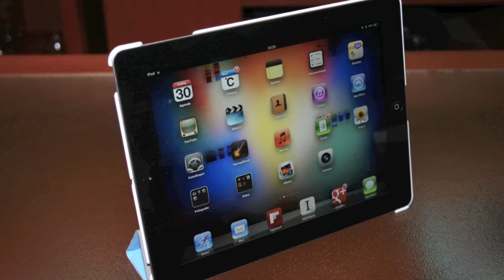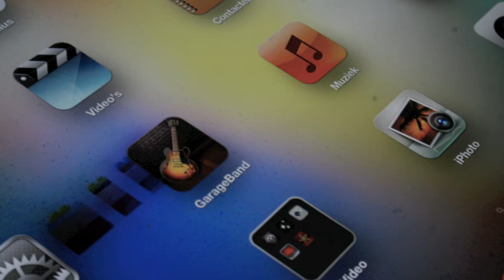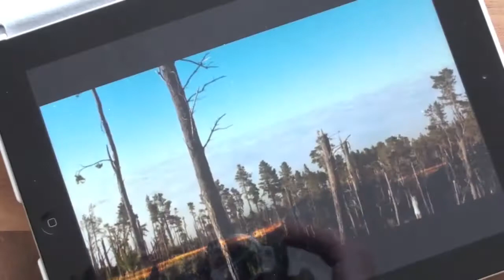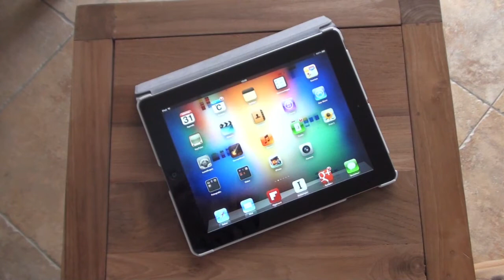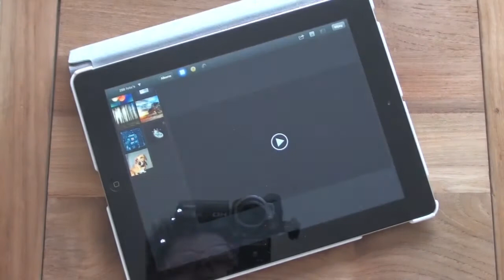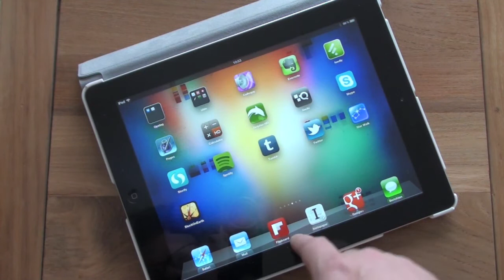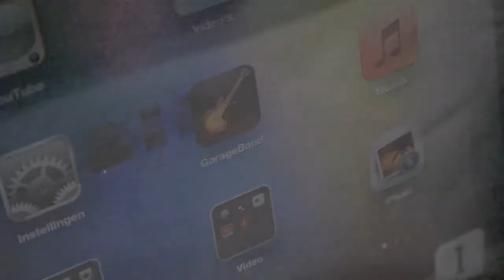Review: De nieuwe iPad (3de generatie, 2012)